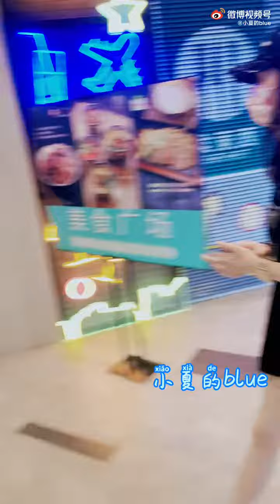[26.05.2021] Bạch Lộc - Thượng Hải ✈ Thanh Đảo